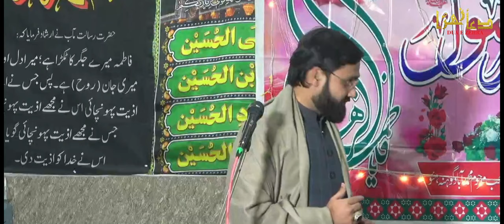Janab Qirtas Karblai | Jashn e Madar e Hasnain 2024 Azakhna e Mustafa Muhammadabad Gohna Mau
JASHN E MADAR E HASNAIN 2024
JANAB QIRTAS KARBLAI SAHAB
VENUE - AZAKHANA E MUSTAFA SYEDWADA MUHAMMADABAD GOHNA MAU